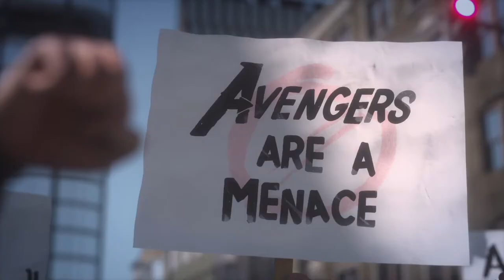Marvel's Avengers Beta - Parte 1 On Xbox One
Primeira parte da Beta desse jogo que promete.

Achei divertida, bonita e fluída.

Nada do que a mídia e influenciadores espalharam é verdade.

Como é uma beta aberta eu recomendo jogar a mesma antes de acreditar nesses caras.